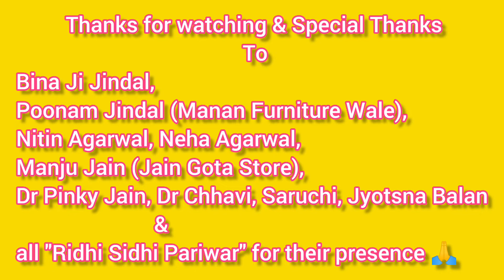Ravan Dahan in our Ridhi Sidhi Colony | कैसे जला 🔥🔥🔥🔥 रावण 😱 Dusshera Celebration 2022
Hello everyone my name is Anjali tyagi and I am very happy to present this video for you all. In this video we are going to show you Ravan Dahan done in our colony..Please stay tuned and press the bell icon to get the notification and watch our videos first.
 Thank You Anjali Tyagi, Amit Tyagi & Anahita Tyagi

Thankyou for reading so far and giving us your love and press that like button if you enjoyed our video.We'll meet you again in our next video till then goodbye.                                                               1 Like = Big MotivationYour Support = Big Big Motivation